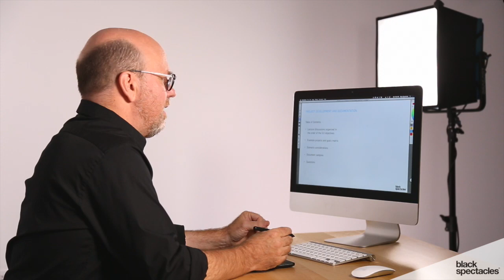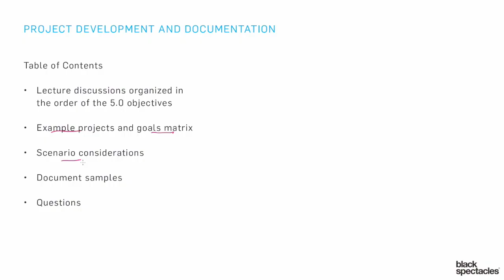Project Development and Documentation Table of Contents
In this ARE 5.0 NCARB-approved Project Development and Documentation Exam Prep course you will learn about the topics covered in the ARE 5.0 PDD exam division. A complete and comprehensive curriculum, this course will touch on each of the NCARB objectives for the ARE 5.0 Project Development and Documentation Exam.

Instructor Mike Newman will discuss issues related to the development of design concepts, the evaluation of materials and technologies, selection of appropriate construction techniques, and appropriate construction documentation.

When you are done with this course, you will have a thorough understanding of the content covered in the ARE 5.0 Project Development and Documentation Exam including integration of civil, structural, mechanical, electrical, plumbing, and specialty systems into overall project design and documentation.